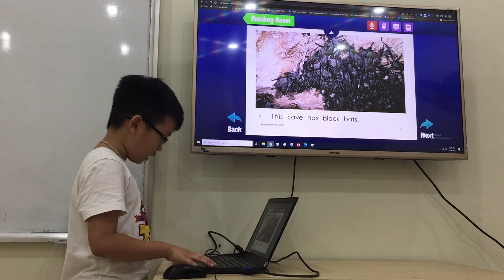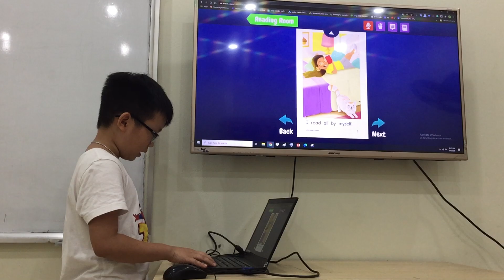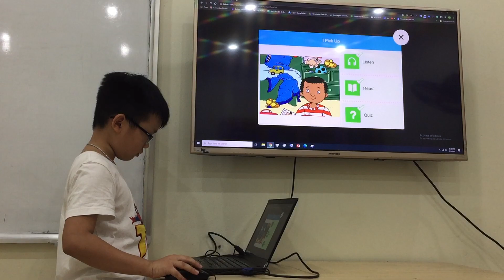Domino English - Alligator - Daniel - Level B